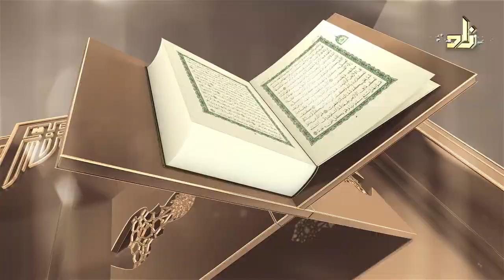Celui qui se détourne d’Allah || 1 Jour 1 Verset || 20 || Oustaz Eric Younous